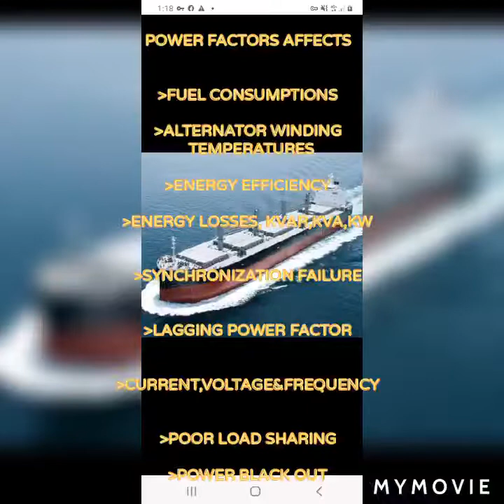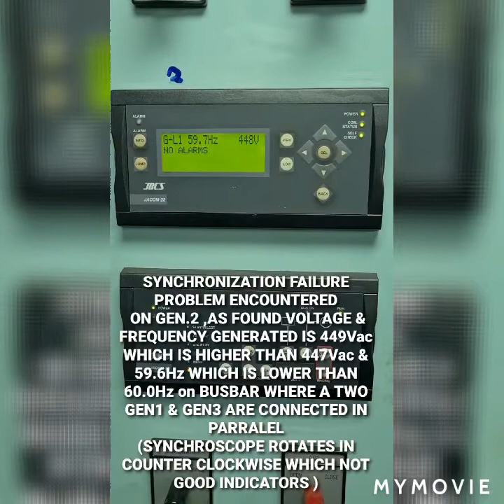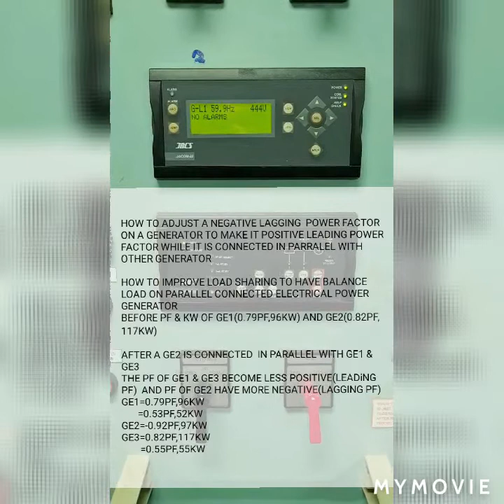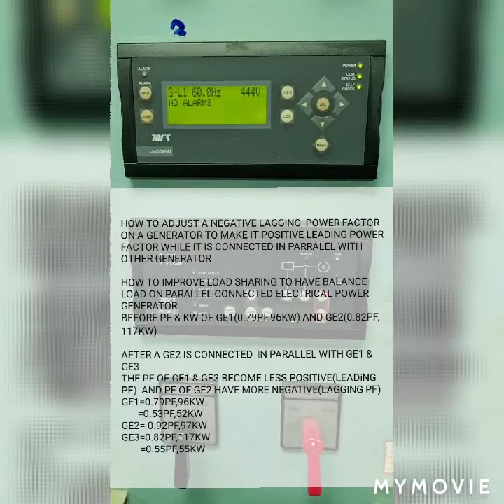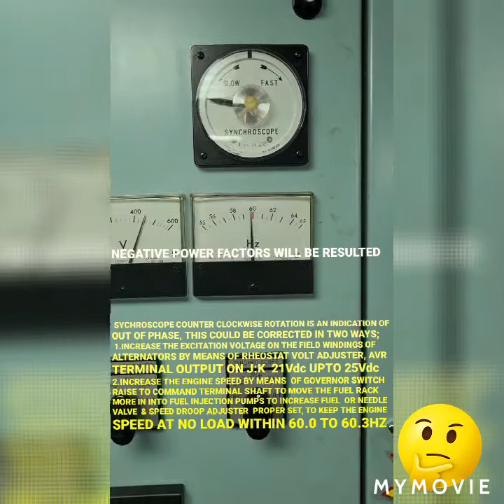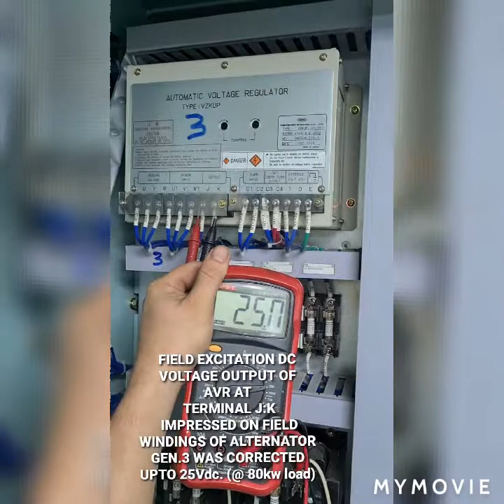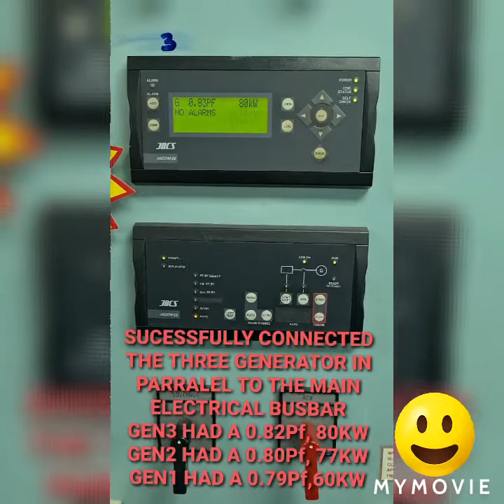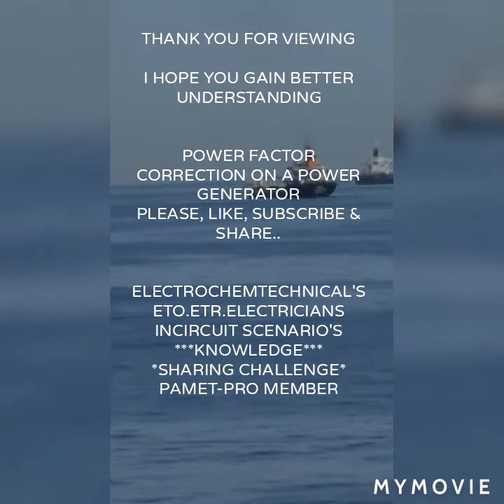POWERFACTOR,FIELD EXCITATION,FUELCONSUMPTIONS,AVR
POWER FACTORS AFFECT POWER GENERATORS;

FUEL COMSUMPTIONS
COIL WINDING TEMPERATURES
ENERGY LOSSES
POWER EFFICIENCY
VOLTAGE,CURRENT,FREQUENCY

POOR POWER FACTORS

RESULTS:
UNBALANCE LOAD SHARING
SYYNCHRONIZATION FAILURE
POWER BLACK OUT...